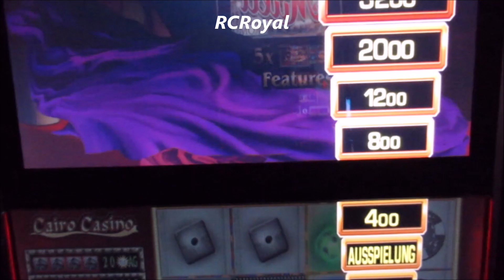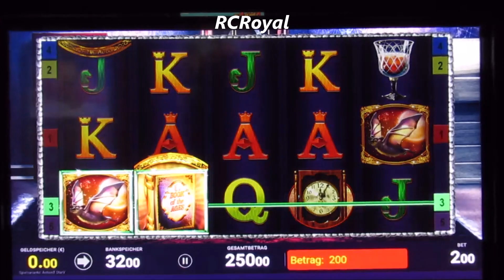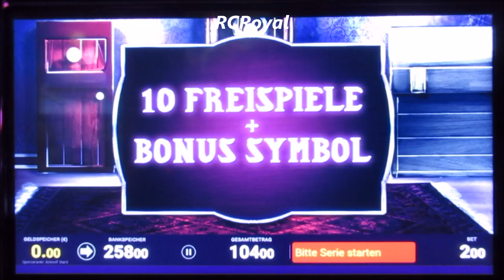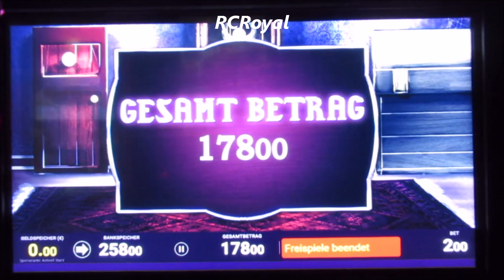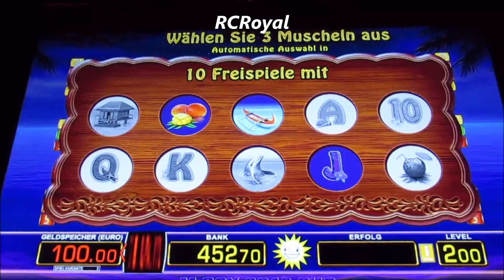Zocken mit bis zu 2€ Spieleinsatz! Merkur & Bally Wulff Jackpotjagd am Spielautomat!